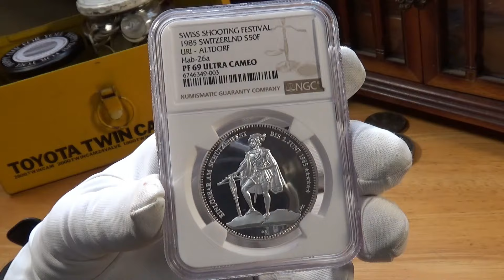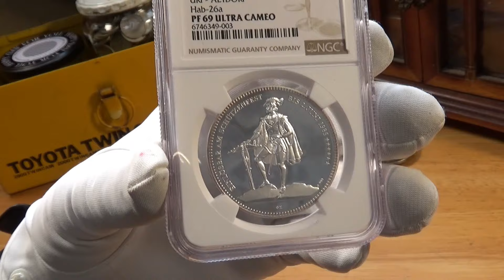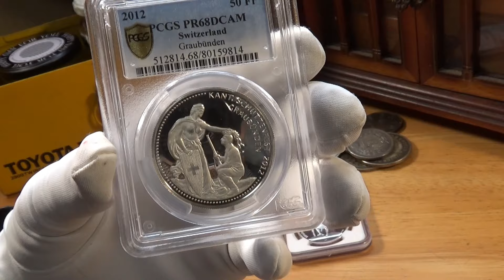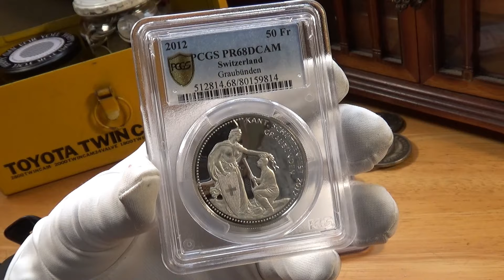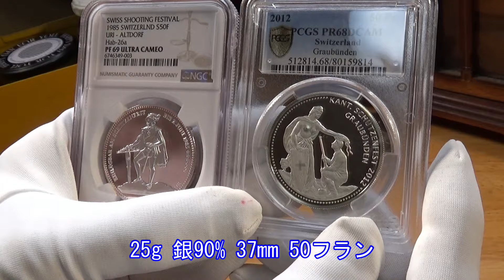【スイス射撃祭銀貨】射撃祭銀貨やはりハードルが高い！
スイス射撃祭銀貨が1984年から毎年発行されています。それを数枚買ったところ、それに魅了されてしまいました。でも１枚１枚の金額が高くて苦難な道のりになりそうです。